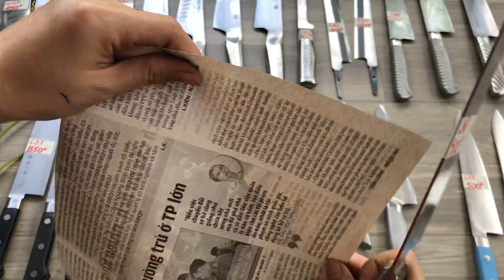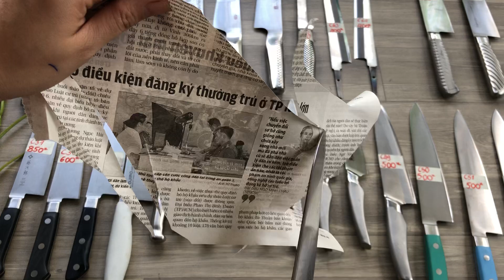dao mới hàng lỗi. tojiro, waza, ebm pro, global đã bán hết